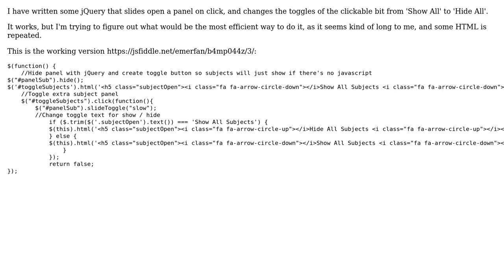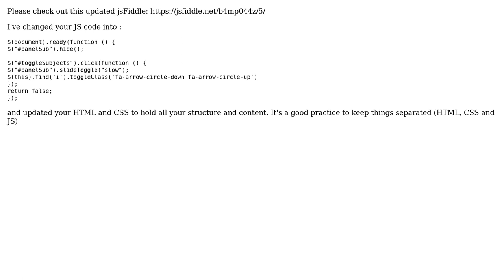Code Review: Toggling a panel and the clicker text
With thanks & praise to God, and with thanks to the many people who have made this project possible! You are responsible for your own actions.